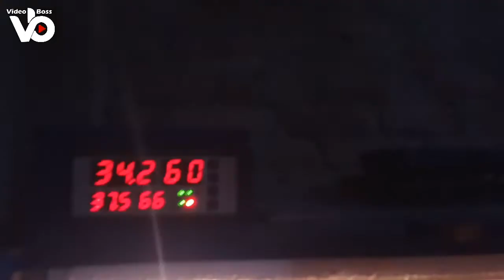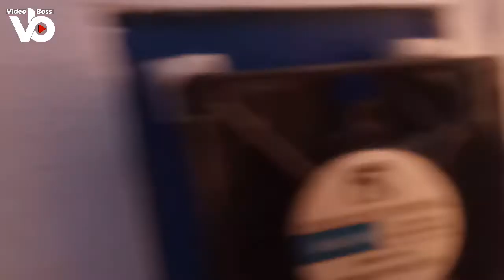কম খরচে ডিম ফুটানো মেশিন তৈরি করুন || ভালো মানের ইনকিউবেটর মেশিন তৈরি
Dear visitors, we are working tirelessly for you. Creating a video requires a lot of time, talent and skill. We have kept trying to achieve all the skills at a rapid pace. Hope to try to show you a lot better video in the future. We will be very encouraged and will try to upload more good videos in the future. Thank you so much for being with us.